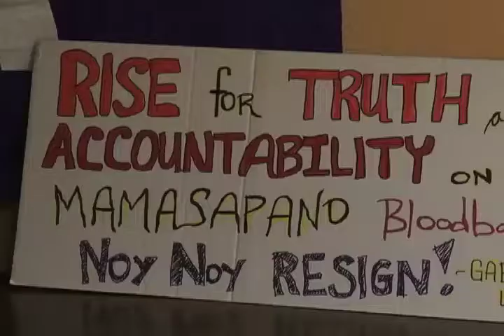Mamasapano another example of PNoy's failures, Fil-Am activists say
For these Filipino-American activists, the Mamasapano clash points to one thing: President Aquino is unfit for office.

“The pork barrel issue that is still unresolved and is an on-going thing, he swept that under the rug and now he’s showing us he can’t even keep his own men, the Philippine National Police, protected and he wasn’t even there at their burial,” said Faye Lacanilao, BAYAN-USA regional coordinator. “So I think at this point the people really feel his neglect.”